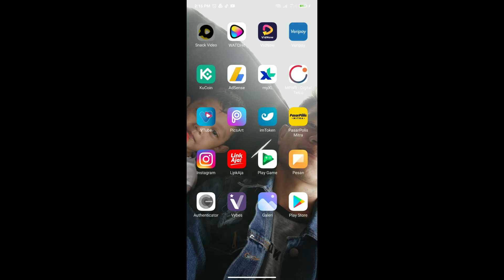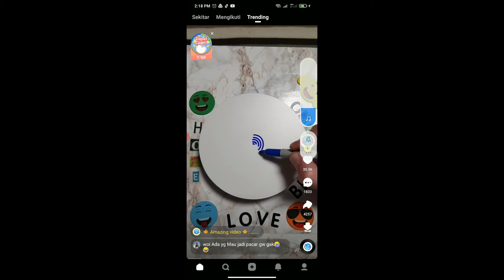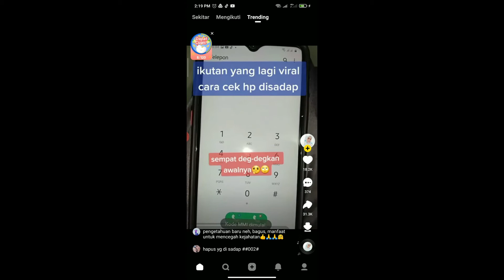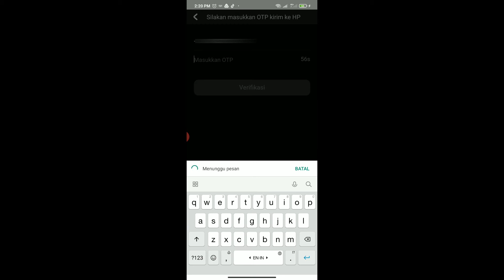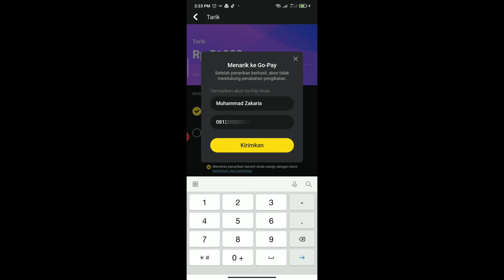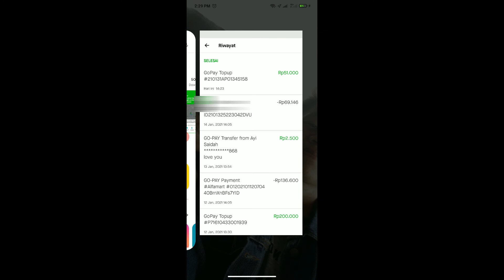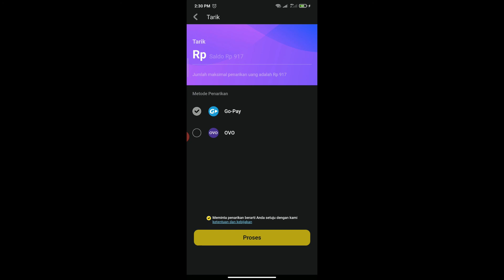CARA MENARIK UANG DARI APLIKASI SNACK VIDEO DENGAN SALDO GOPAY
Cara Mendapatkan Uang dari Aplikasi SnackVideo
1. Step Pertama Klik Disini
2. Kemudian Klik "Dapatkan Uang"
3. Lalu Buka Apk jika sudah berhasil anda Instal
4. Step berikutnya klik kutan dan Terima undangan dengan kode 03FRPMG0
5. Masuk dengan Facebook, Nomor Hp atau Akun Google bebas ya.
6. Done. Tinggal kerjakan misinya dengan tonton video 15 menit sehari.